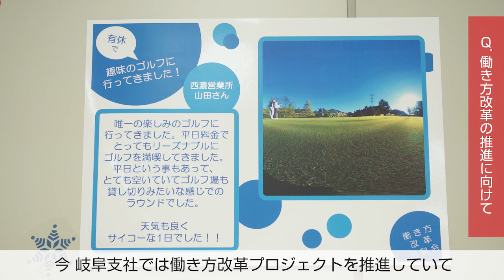リコージャパン男性社員の育児休業取得事例のインタビュー「パパが育児をしやすい企業を目指して」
リコージャパンにおける男性社員も育児休業を利用できる事例のご紹介しています。